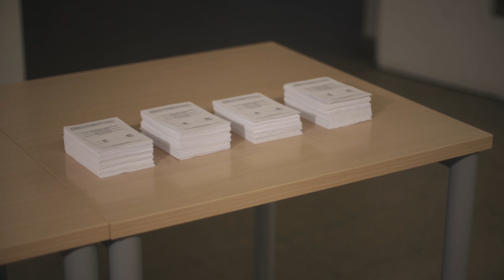A por ellas!